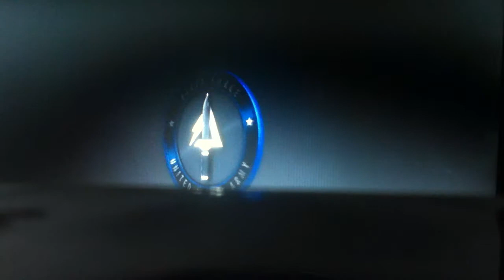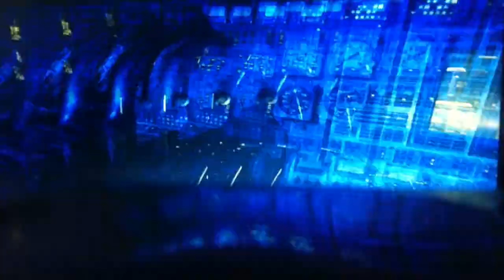Mw3 campaign gameplay {ep 2}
Hi guys hope you like the vid campaigns very cool                                                                            Check out these people on YouTube:) George lindley,Kyle stovel because there bosses and they do YouTube vids like me